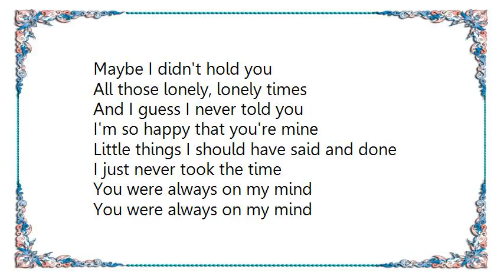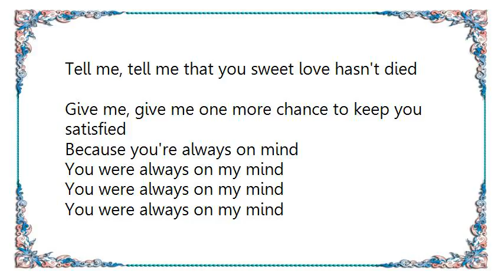Fantasia - You Were Always on My Mind Lyrics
[Lyrics Fantasia - You Were Always on My Mind]
If I made you second best
I'm so sorry I was blind

I'm so happy that you're mine

Tell me, tell me that you sweet love hasn't died
Give me, give me one more chance to keep you satisfied

Because you're always on mind